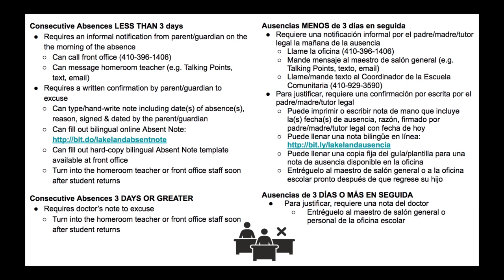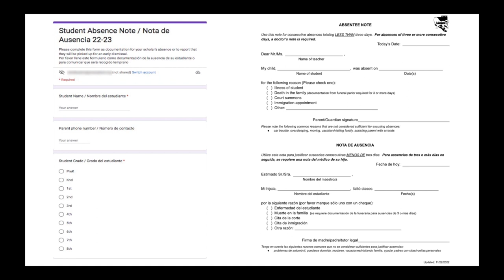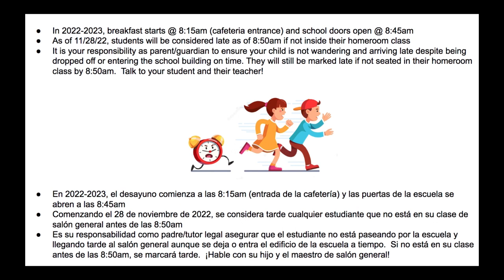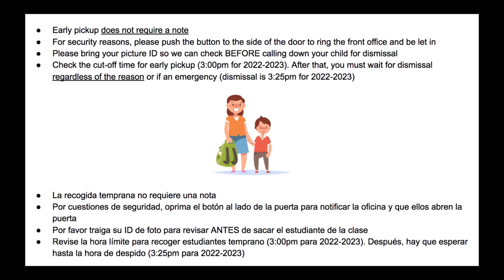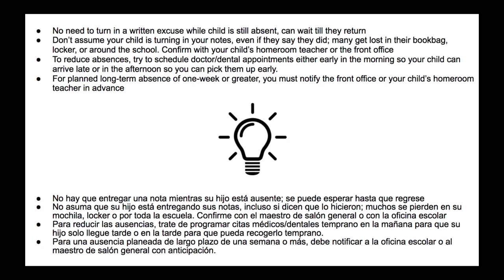Políticas de ausencia, tardanza, y recogida temprana de Lakeland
Discusión sobre las políticas de ausencias, llegadas tarde, recogidas temprana y el despido de la escuela primaria/intermedia Lakeland, parte del sistema de escuelas públicos de la ciudad de Baltimore.